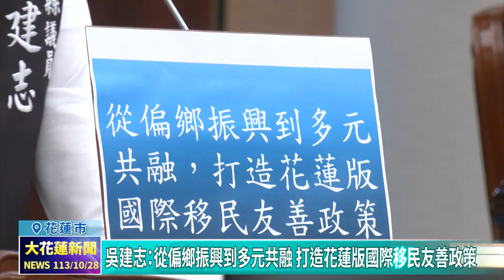20241028 02 吳建志：從偏鄉振興到多元共融 打造花蓮版國際移民友善政策